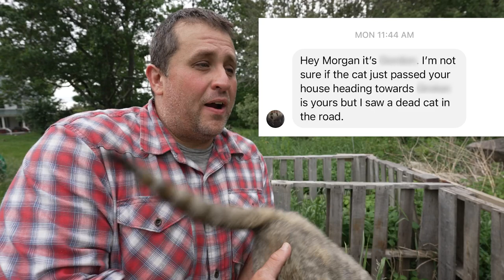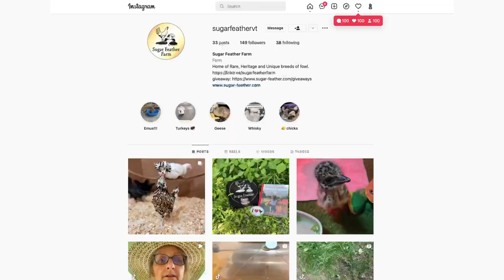Poor Molly Murder Mittens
If you want to learn more about my Nicole's bird farm